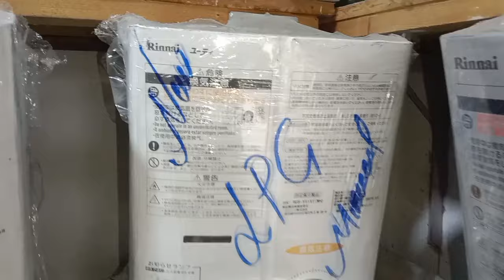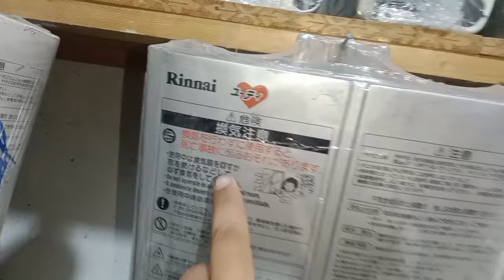Imported Japanese gas geyser|geyser price in pakistan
Imported Japanese gas geyser|geyser price in pakistan|instant geyser

Instant water geysers and heaters offer quick,
on-demand hot water, eliminating the wait time.
Efficiency, capacity, and safety are vital when choosing
one. Compare models, consider energy ratings, and
prioritize safety features. Reviews are invaluable for
real-world insights. Installation and maintenance
matter for long-term performance. Choose wisely
based on your needs, ensuring a balance between
convenience, energy efficiency, and safety. A
well-informed decision guarantees a constant supply
of hot water, making daily life more convenient.

latest japani geyser
japanese instant water geyser
japanese gas heater
japanese instant geyser
japani used geyser
japani gas geyser
 imported japanese rinnai stove
imported japanese rannai stove
 apani gas geyser
 japanese geyser price
imported geyser 2023.
 japanese geyser market
imported geyser 2023
 japanese instant gas geyser
 rannai imported geyser
japanese rannai gas geyser
imported geyser
 japanese gas geyser
japanese geyser
 imported gas geyser
geyser price in pakistan,
gas geyser price in pakistan
 geyser price in pakistan 2021
geyser price in pakistan 2024
geyser price in pakistan 2023
best geyser price in pakistan
solar geyser price in pakistan japani geyser price in pakistan, gas geyser in pakistan
instant geyser price in pakistan
storage geyser price in pakistan
national geyser price in pakistan,
best instant geyser in pakistan
instant gas geyser price in pakistan
instant geyser cleaning
Gas geyser
Instant geyser
Japanese geyser market
Electric geyser
Karkhano Market
Electric geyser price in pakistan
Geyser price in karachi